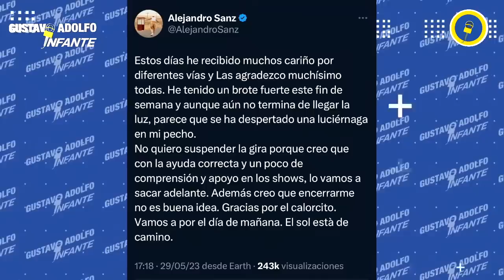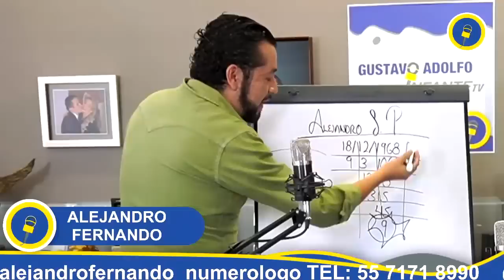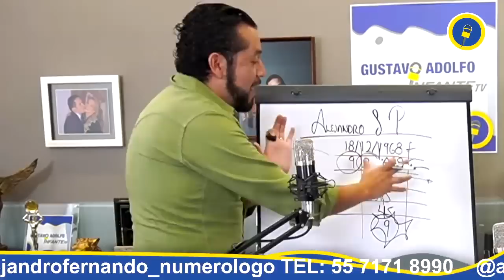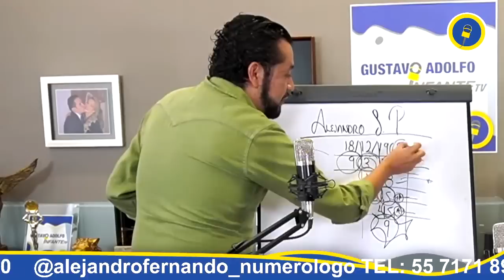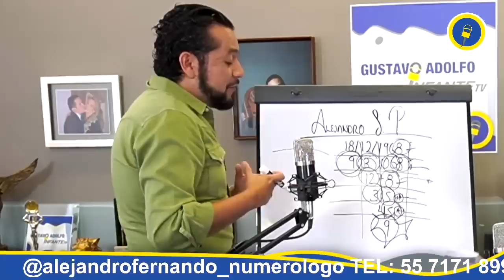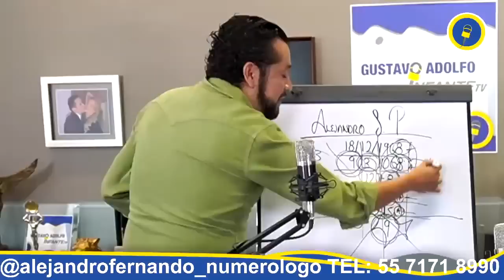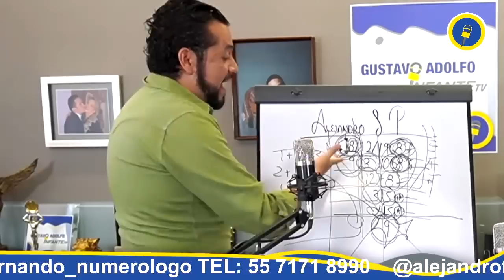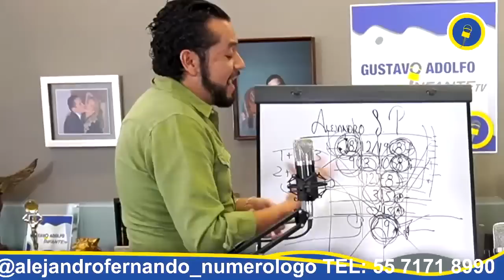¿Alejandro Sanz pensó en ATENTAR contra su VIDA? ¡Numerólogo lo ANALIZA!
¿AlejandroSanz pensó en ATENTAR contra su VIDA? ¡Numerólogo lo ANALIZA!